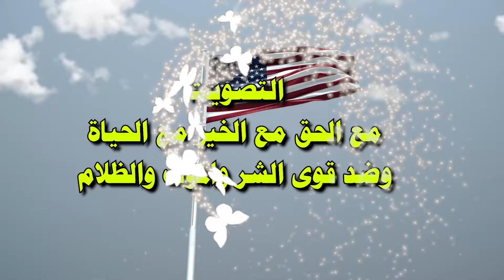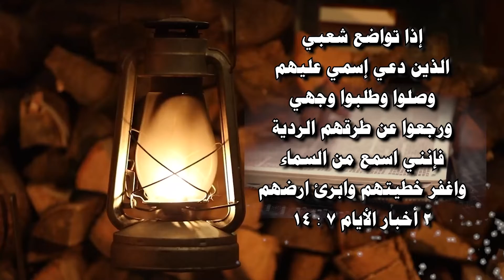دعوة للصلاة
الأرامية هي قناة مسيحية تبشر برسالة الخلاص بأسم الرب يسوع المسيح للعالم اجمع من خلال الساتلايتات وبلغاة متعدده

يمكنك الان مشاهدة الارامية من خلال الروابط التالية

يمكنك التواصل معنا عن طريق الهاتف او البريد الالكتروني المذكورة اسفل